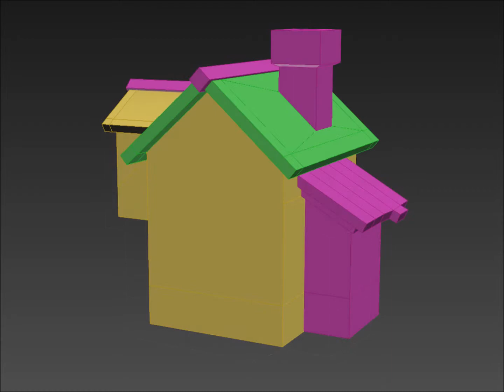Low poly modeling